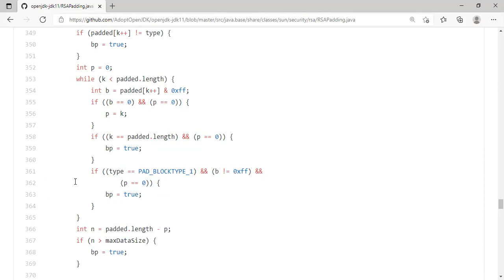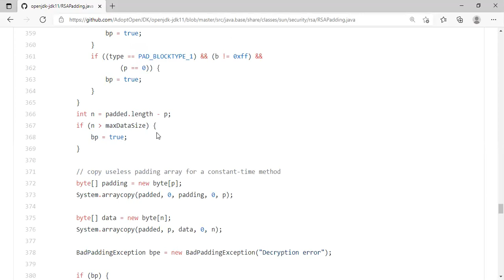RSA PKCS#1 v1.5 Unpadding - Constant-time Operation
We discuss how Open JDK performs a constant-time unpadding operation to unpad PKCS v1.5 formatted data.